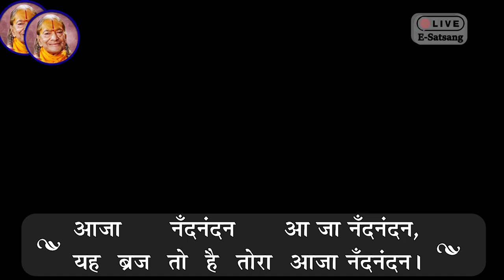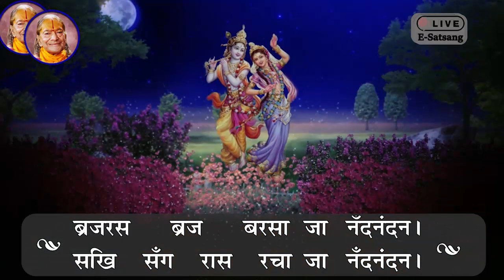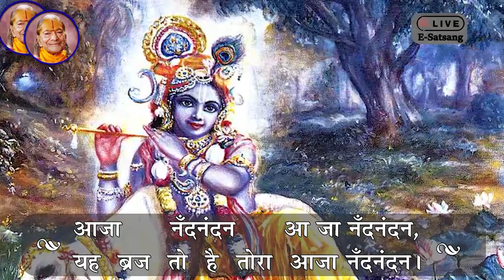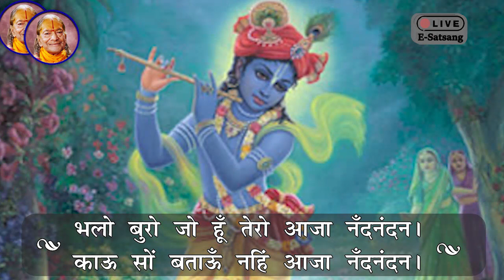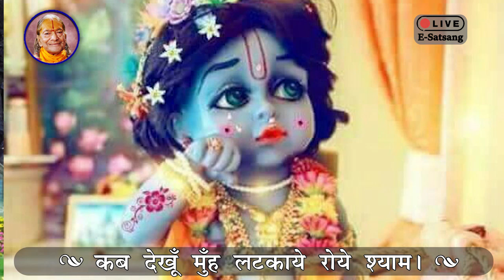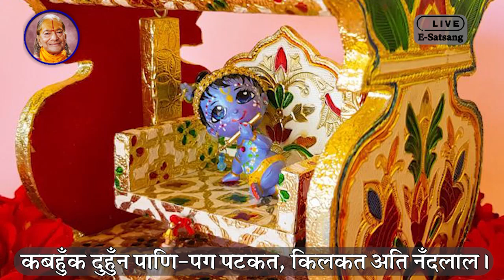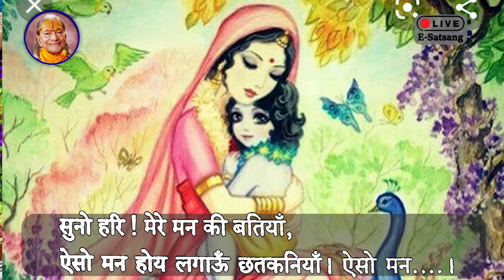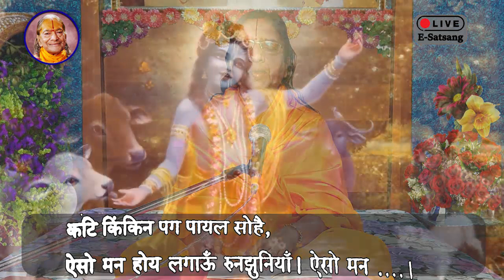Janmashtami Special 30-Aug-2021 07:15AM Live E-Satsang with Braj Chakori Ji from Shyama Shyam Dham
Janmashtami Special 30-Aug-2021 07:15AM Live E-Satsang with Braj Chakori Devi Ji from Shyama Shyam Dham